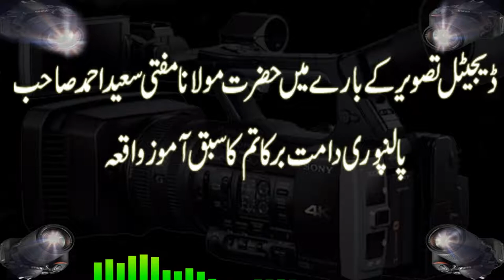Incident about Digital Picture of Mulana Mufti Saeed Ahmed Palanpuri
Incident about Digital Picture of Mulana Mufti Saeed Ahmed Palanpuri - مولانا مفتی سعید احمد پالپوری صاحب کا ڈیجیٹل تصویر کے بارے میں واقعہ